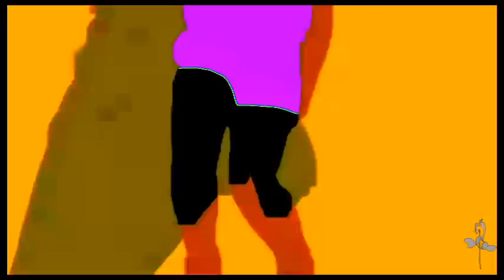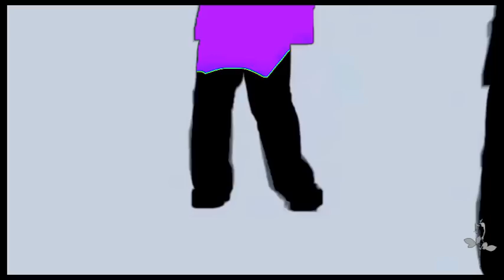Depeche Mode - Personal Jesus FDieu Rmix V1.02